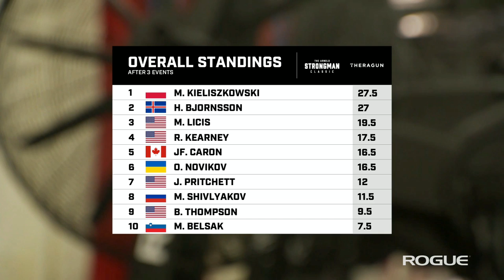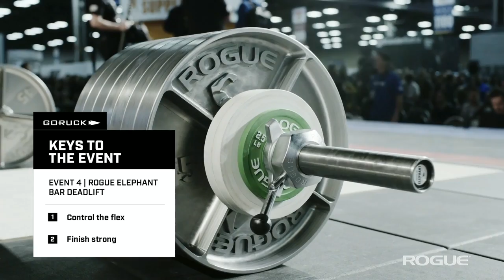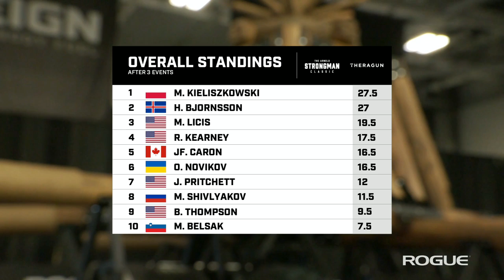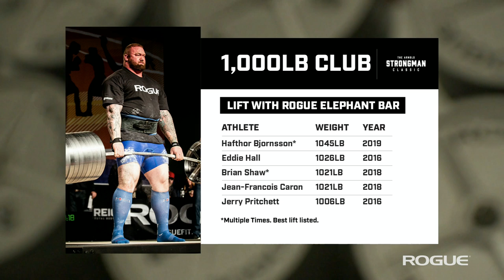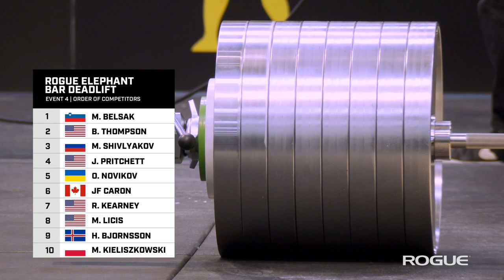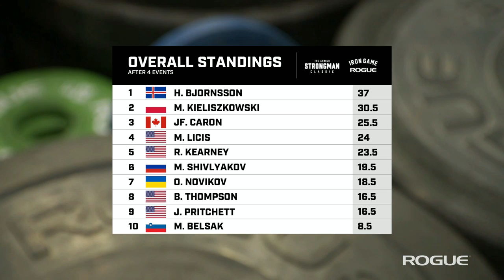Full Live Stream | Arnold Strongman Classic 2020 - Day 2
Rogue’s complete live stream of the 2020 Arnold Strongman Classic will continue here on Saturday, March 7, at 10:45 AM EST. 10 strongmen will compete in 6 events over 2 days for the title of Arnold Strongman Classic Champion. Rogue’s coverage of the Arnold Classic weekend will include daily episodes of the Rogue Iron Game show featuring guests from the worlds of Strongman, Olympic Lifting, Powerlifting, and CrossFit. We will also be streaming the full 2020 Rogue Record Breakers competition.

Follow @roguefitness on Instagram and Facebook for event updates and Click ‘Get a Reminder’ to be notified when the stream begins.

Saturday's Events:
10:55 AM EST - Rogue Iron Game Show | 00:00
11:30 AM EST - Rogue Record Breakers: Women 's Elephant Bar Deadlift | 56:08
12:05 PM EST - Arnold Strongman Classic Event 4: Elephant Bar Deadlift | 1:39:10
1:30 PM EST - Rogue Record Breakers: Men's and Women 's Anvil Grip Lift | 2:58:00
2:45 PM EST - Arnold Strongman Classic Event 5: Frame Carry | 3:53:20
9 PM EST - Arnold Strongman Classic Event 6: Cyr Dumbbell